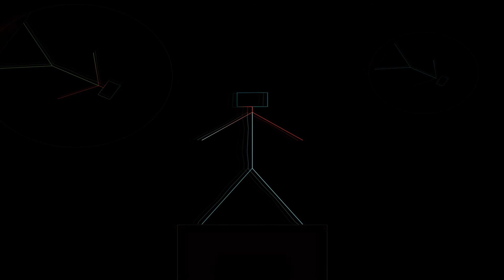baarish intrumental - Best Ringtones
1luG1up-k5c